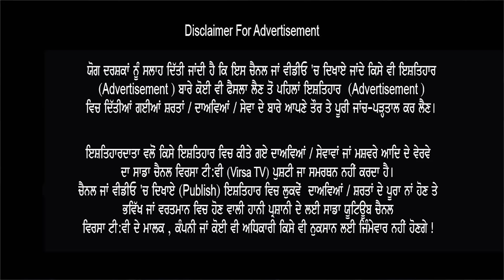ਗਰਮ ਮੁੱਦਾ ! Sidhu Moose Wale LIVE 2nd reply to JESSICA & LILLY | ਆਹ ਸਾਲੇ ਪੱਗ ਬਾਰੇ ਬੋਲਦੇ ਸੀ